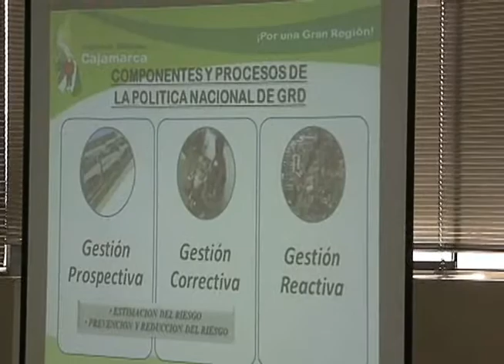JURAMENTA PLATAFORMA REGIONAL DE DEFENSA CIVIL - GOBIERNO REGIONAL DE CAJAMARCA